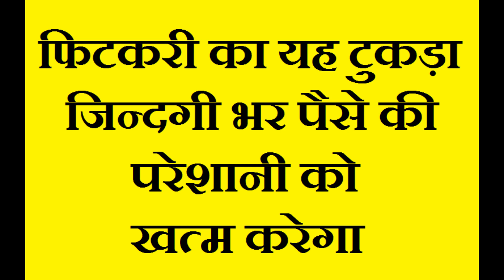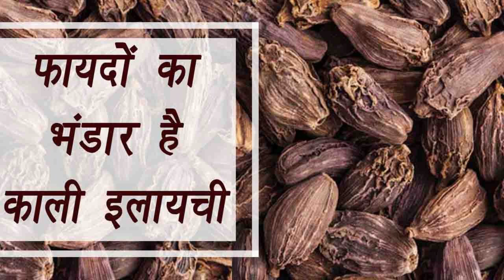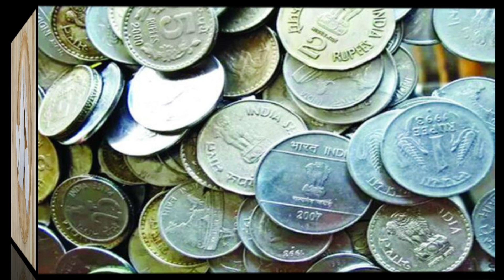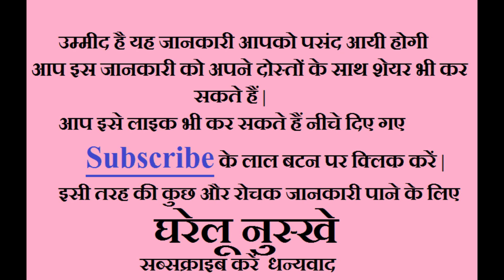फिटकरी का यह टुकड़ा जिन्दगी भर पैसे की परेशानी को खत्म करेगा fitkarikeupay || Fitkari Degi Paisa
दोस्तों आज की इस वीडियो में मैं आपसे बात करूँगा की फिटकरी का यह टुकड़ा जिन्दगी भर पैसे की परेशानी को खत्म करेगा इसके लिए इस वीडियो को देखना होगा इसके लिए इस लिंक पर क्लिक करें